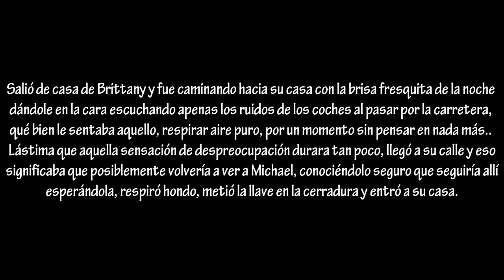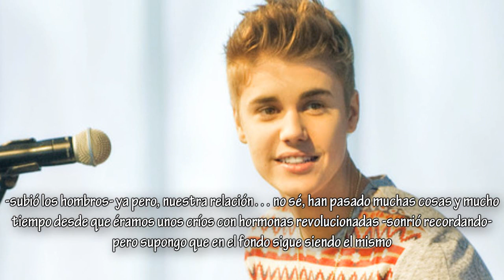You Were A Trouble - Capítulo 29 "Voy a dejar a Brooke"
Hello babes! aiinsss estoy contentaaaa porque no tenía apenas esperanza en tener a chicas tan especiales como vosotras aún mirando esta serie!!! qué monas sois!! ^^ muchísimas gracias por esos comentarios y esos 9 "me gusta" quiere decir que os gustó no??? muchas muchas gracias guapis!!! :D
Volviendo a este capítulo, bueno el título creo yo que os ha llamado algo la atención no? y qué os ha parecido?? qué pensáis que pasará a partir de ahora?? jujujuuuuuuu
buenoo nada chicas gracias de verdad por seguir viéndola, me comprometí a acabarla y eso haré y vuestras opiniones y consejos me vienen muy bien :P un besote enormeeeeee guapas, guapas y guapas!! :D